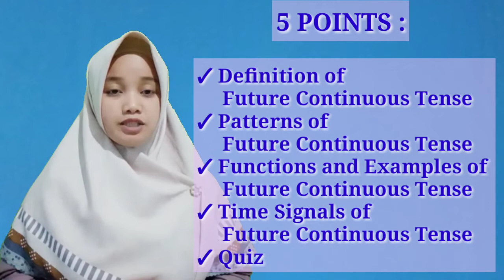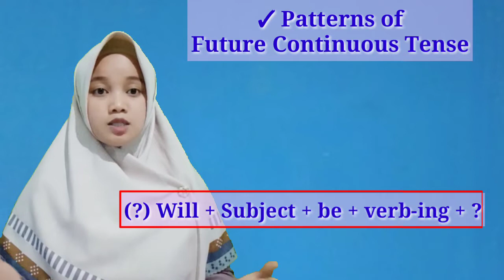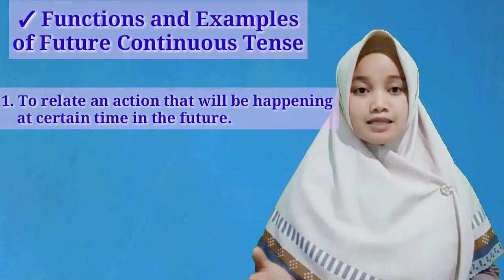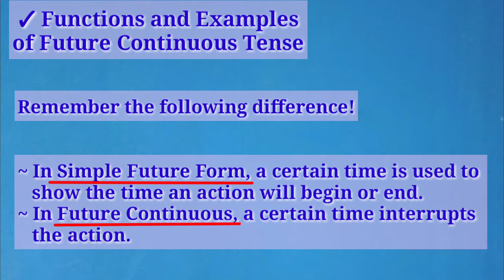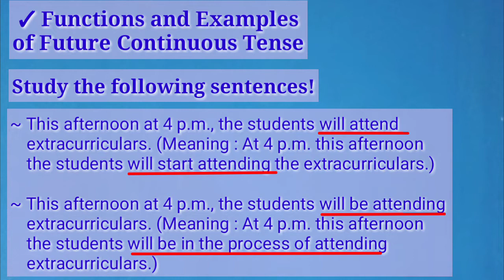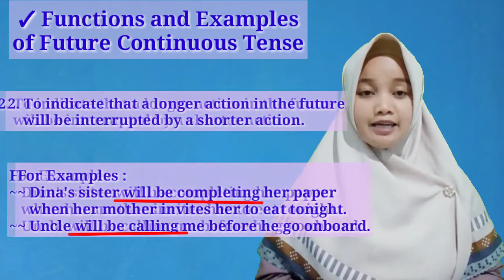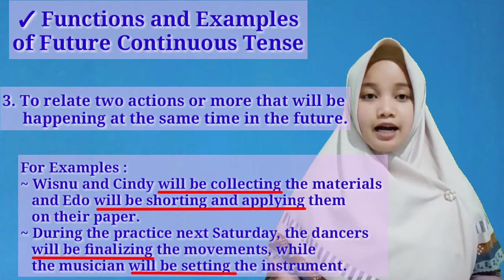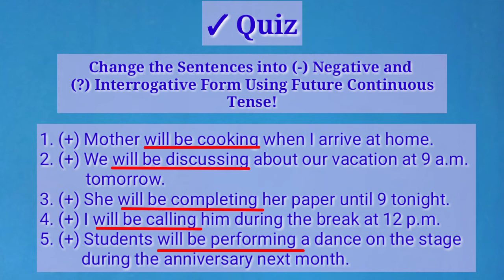FUTURE CONTINUOUS TENSE - Kelas 9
Assalamu'alaikum.
Hello everyone...

Pada kesempatan kali ini kita akan belajar materi kelas 9 yaitu "FUTURE CONTINUOUS TENSE" yang mencakup :
📝 Definition of Future Continuous Tense
📝 Patterns of Future Continuous Tense
📝 Functions and Examples of Future Continuous Tense
📝 Time Signals of Future Continuous Tense
📝 Quiz

Silahkan ikuti penjelasannya sampai akhir yaa... Supaya kalian benar-benar paham.

Semoga bermanfaat.
Happy studying.
Wassalamu'alaikum.